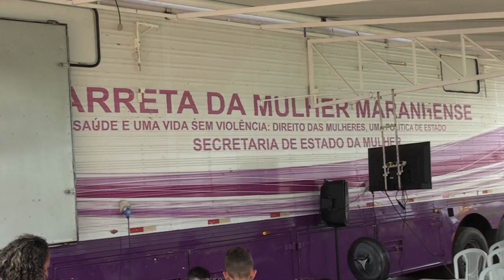QUARTA EDIÇÃO DO PROJETO DE MÃOS DADAS NO POVOADO ANGICAL DE PRESIDENTE DUTRA - MA